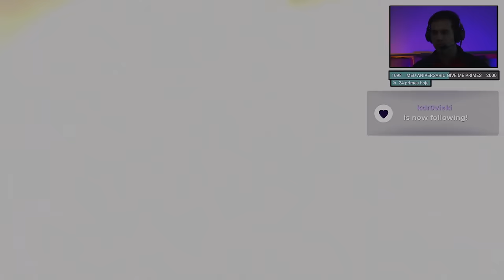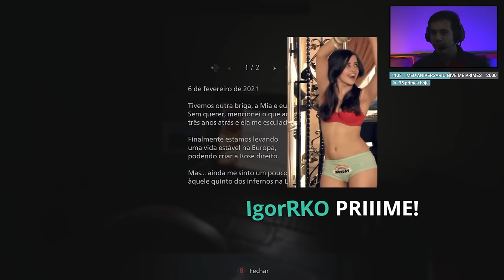Resident Evil Village Gameplay - O Início da Saga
O Início da Saga Resident Evil Village.
ResidentEvilVillage, conhecido no Japão como Biohazard: Village é um jogo eletrônico de survival horror desenvolvido e publicado pela Capcom. É a sequência de Resident Evil 7: Biohazard, de 2017.

-- Vai comprar o Resident Evil Village Mídia Física?
Compre na Amazon e ajude o Canal usando o link abaixo.
- Resident Evil Village PS4
- Resident Evil Village PS5
- Resident Evil Village Xbox